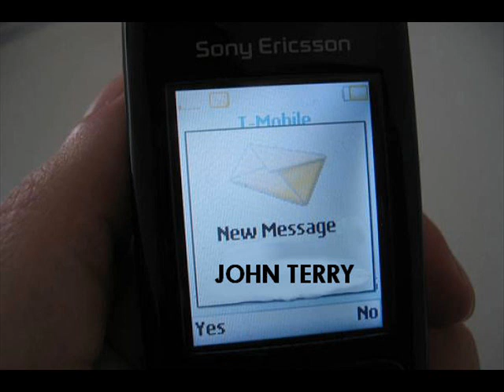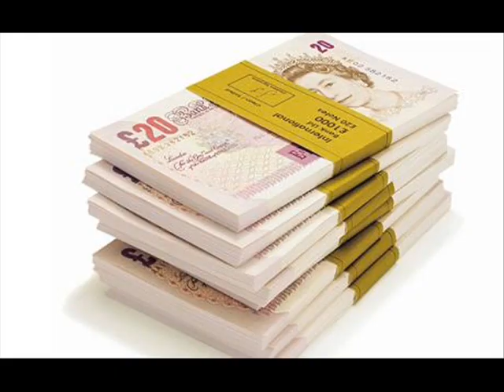Owl City Chelsea Cole Terry Parody Song - Dublin's 98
Owl City Chelsea  Ashley Cole John Terry cheating Parody Song - Dublin's 98 Dermot Whelan David Moore